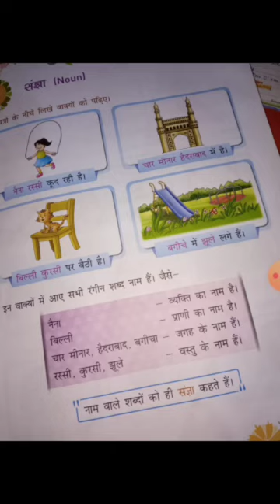कक्षा- 1 हिंदी व्याकरण (संज्ञा) by Pallavi Sinha